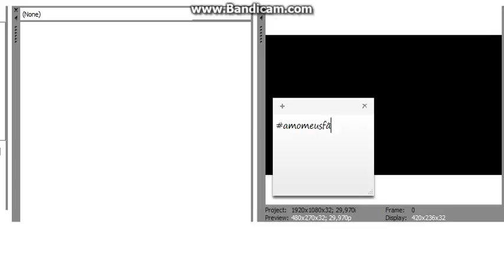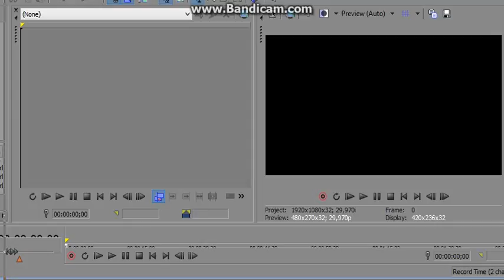Avisinho!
Galera canal do Rafaelcarlos2!